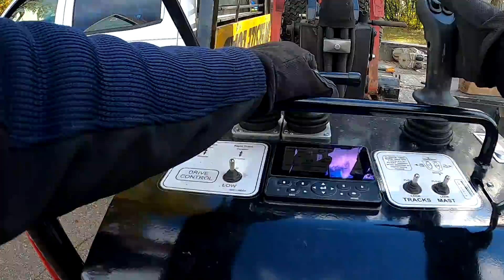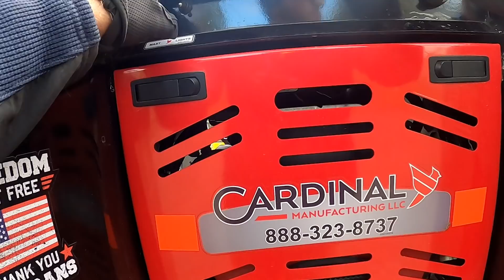Dog Kennel Repo #26